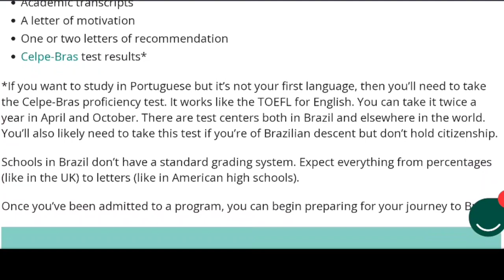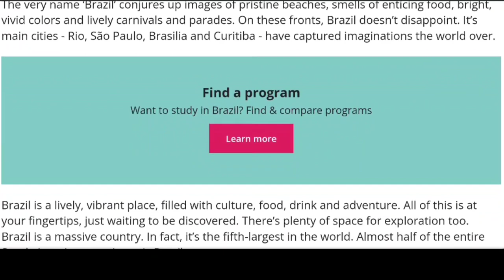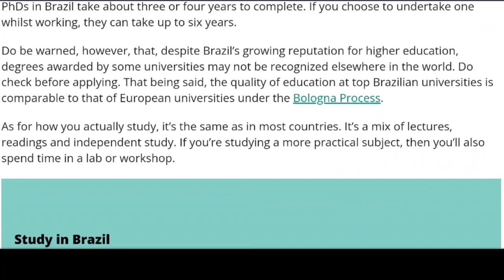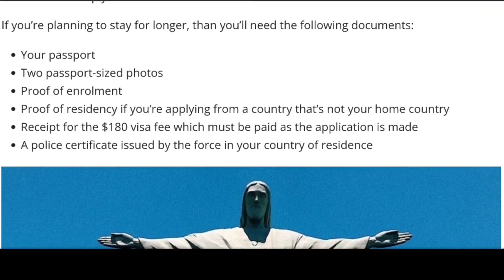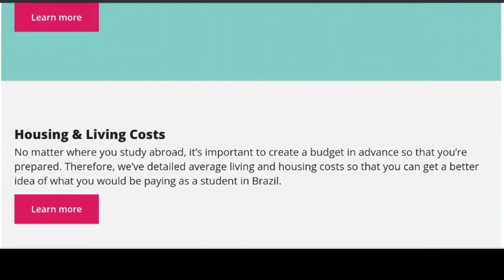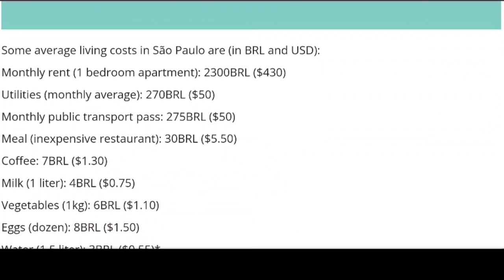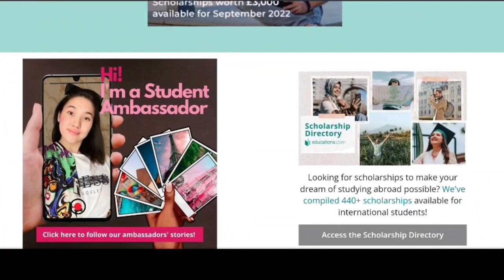HOW TO APPLY TO BRAZILIAN FEDERAL UNIVERSITIES, A DETAILED STEP BY STEP GUIDE.